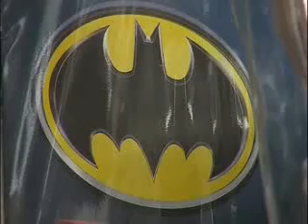ITV Central News Batman Bruce Wayne Nottingham Batmanning Daddie K Bob Warman